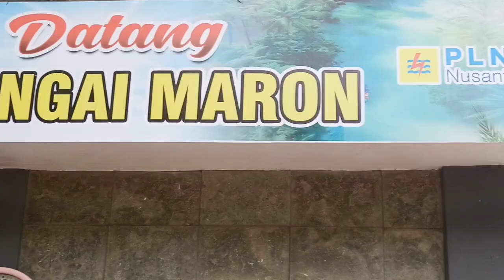GOES TO PACITAN‼️acara piknik bersama teman2 Ikabha X Bantul ke obwis Pacitan 2 November 2024